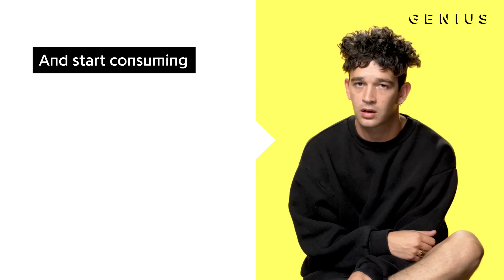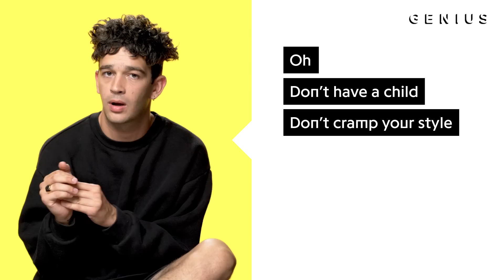The 1975 "Sincerity Is Scary" Official Lyrics & Meaning | Verified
The 1975 make a case for earnestness with “Sincerity Is Scary,” the third single from the band’s album, 'A Brief Inquiry Into Online Relationships.' Produced by band members Matthew Healy and George Daniel, the song has accrued more than 10.5 million Spotify streams since its release on September 13.

Read all the lyrics to The 1975's “Sincerity Is Scary” on Genius